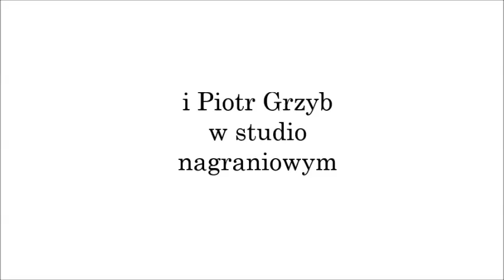Droga Na Ostrołękę i Piotr Grzyb - Studio nagrań w Przesnyszu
Nagrywamy piosenkę. Piotr Grzyb i Droga Na Ostrołękę